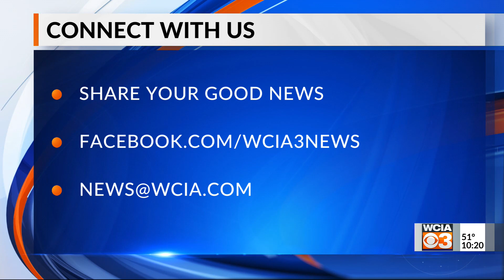Bright spot 10 pm 5/7/2020